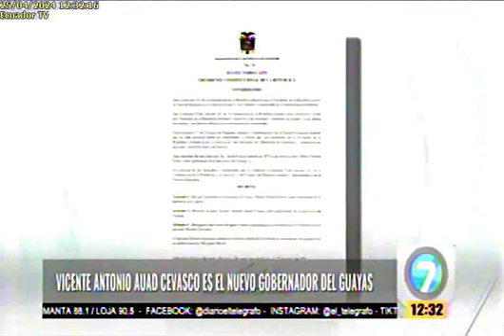Ejecutivo nombra a nuevo Gobernador del Guayas 25/4/24ECUTV